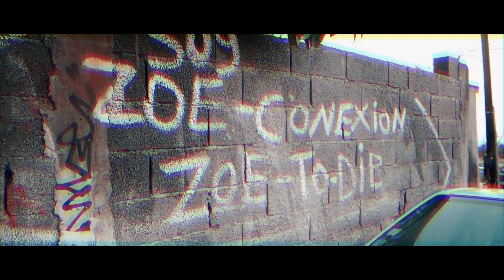Woodix - Kapitain #1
Voodoo Studio
2020